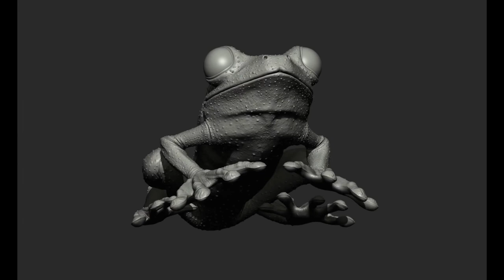Hercules Beetle & Red Eye Frog Zbrush - Turntable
This is a high poly sculpt of a hercules beetle and a red eye frog - made with Zbrush.